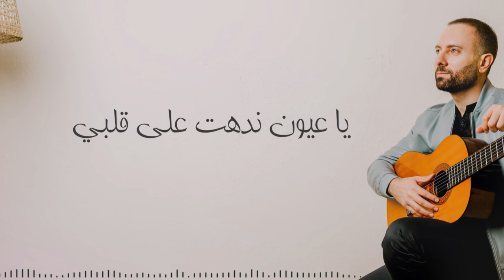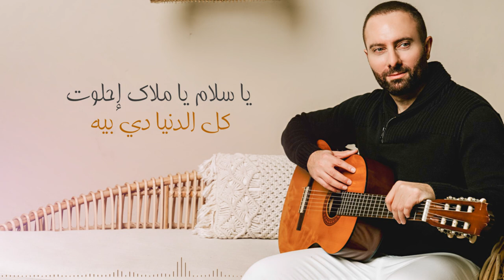Ahla Talla | أحلى طله (Official Video)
By
غناء
Lyrics: Mohamed Al Hennawy
كلمات: محمد الحناوي
Composition: Ahmed Al Rammah
ألحان: أحمد الرماح
Mid-sections composition
ألحان الفواصل
Arrangement : Andre Mina
توزيع: أندريه مينا

                Photography: Amish Thakrar
                Lyrics Video: Ahmad Ibrahim
          Mix & Master: Sound Proof Studios

                          Drums: Amr Galal
                        Violin: Mohamed Aly
                        Oud: Islam Al Abaty
                      Guitars: Mostafa Nasr
                      Distortion: Ehab Sami